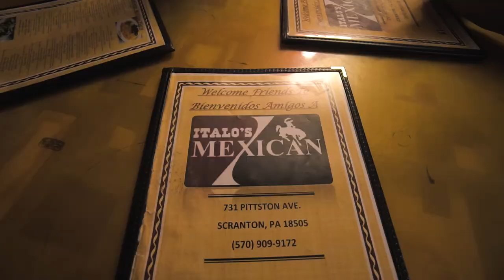How to Get a FREE Burrito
Episode 329 - July 25, 2017.  We took Oliver on a nice walking trail that we haven't been to in years.  Then I went ahead and earned myself another burrito!